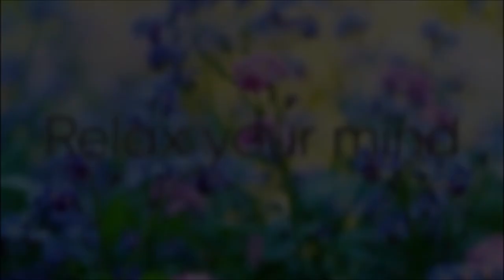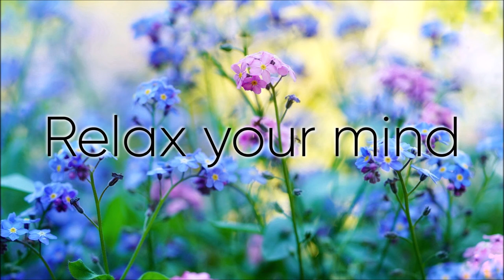Relax your mind - Meditationsmusik, Entspannungsmusik, Relaxation music for stress relief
meditation music
deep relaxation
music to sleep
stress relief
soothing music
healing therapy